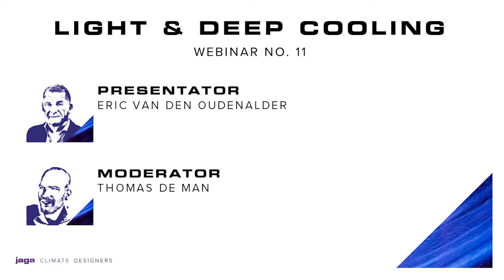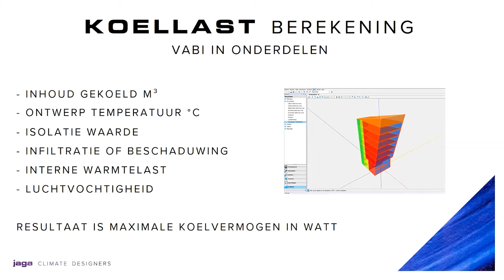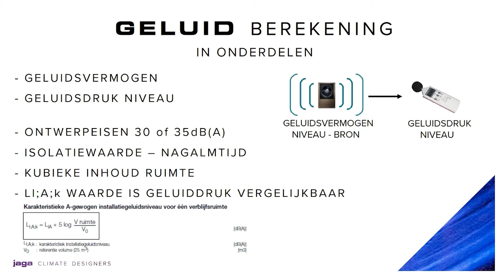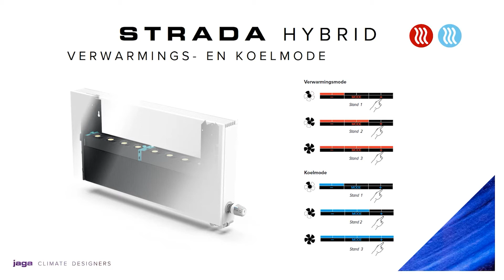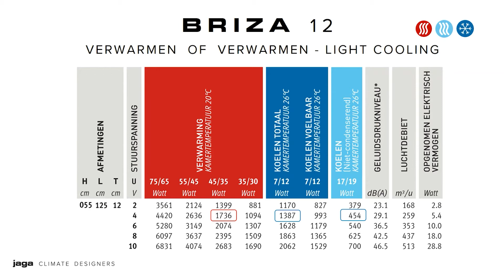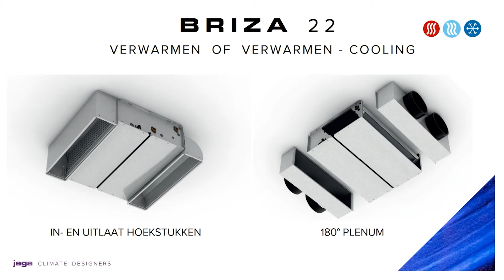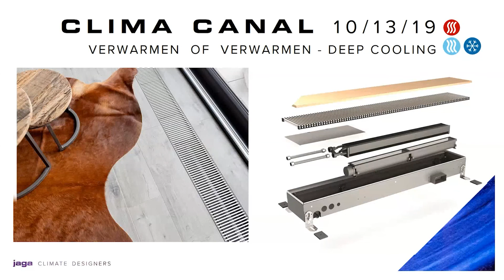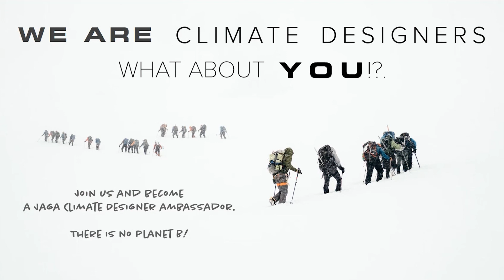Jaga Academy Webinar no. 11 | Jaga Light & Deep Cooling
Onze woningen worden energiezuiniger gebouwd en beter geïsoleerd. We zien het klimaat veranderen en de behoefte van koelen in woningen toenemen. Bij Jaga ontwikkelen we producten met het oog op de toekomst voor Light & Deep Cooling. We nemen je mee in een vlucht door ons assortiment!